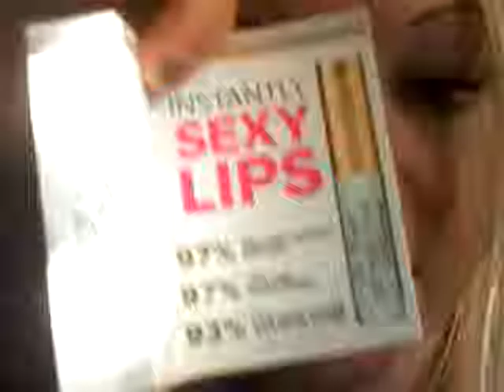too faced lip injection extreme in ipsy bag sept 2016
sorry but 28$ and it does nothing? not cool. did it work for you?